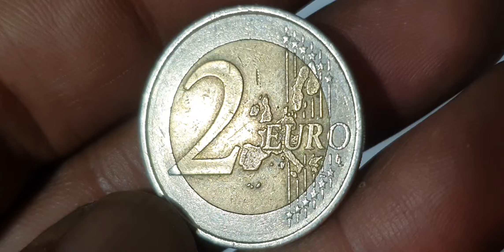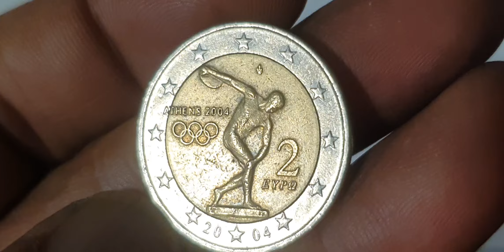The 2004 Greek Super 2€ Coin: A Tale of Triumph and Tragedy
Greek Super 2€ 2004 Coin (ATHENS) youtube coin rare rarecoincollection 2eurocoin coinmaster eurocoins currency numismaticcollection eurocurrency collection numizmatics euro2024 europa euro #@Rajashani5093

Greece
2 euro

Greek top 2 euro 2004 athens games coin hunt.greek coins worth money.euro coins worth money.